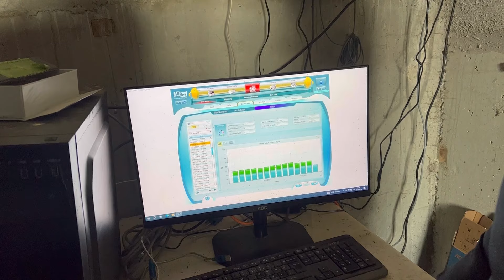TRABZON JERSEYLERİ / BUZAĞILAR BÜYÜYOR / HER IRKTAN İNEKLER BU İŞLETMEDE /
Ankara Polatlı’da bulunan 1000 başlık işletme geçiyoruz bütün inekler bu işletmede toplanmış gibi
Cansuyu çiftliğinden göndermiş olduğumuz safkan Amerikan jersey buzağılar bizi şaşırttı
Kahraman abinin işletmesini geziyoruz part 2

simentaltosun#simental#simentaltosun#jersey#danimarkajersey#amerikanjersey#satılıkinekler#satılıkinek#satılık#tosun#tosunlar#satılıktosunlar#Nutella fındık fındıkfabrikası trabzon akçaabat trabzonhayvanpazarı ü cengizçaylı inek hayvanbakımı inekvakımı kurbanlıkbakımı simental buzağı tosun boğa inek düve boğalaltıdüve hayvanbakımı inekbakımı büyükbaşhayvan hızlıhayvanbakımı Büyüksimental İneklereçit elektirikliçit ahırtemizliği ahır ahırdatemizlik merahayvancılığı simetalinek otlayaninekler trabzon cengizçaylı orhuntopkaya Alternatifhayvancılık mutluinekler trabzondahayvancılık inekbakımı ineknasılbeslenir doğalinekbakımı otlayansimental inektemiydegazı şişeninek patlayaninek delitosun huysuztosun vuranöküz delidana#